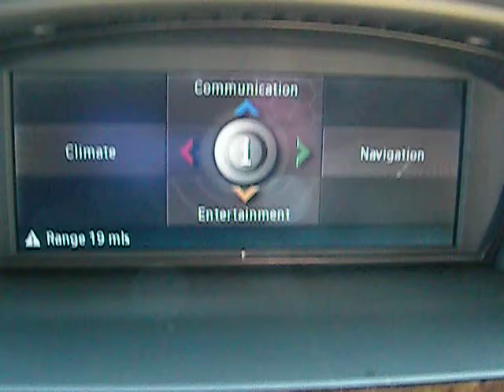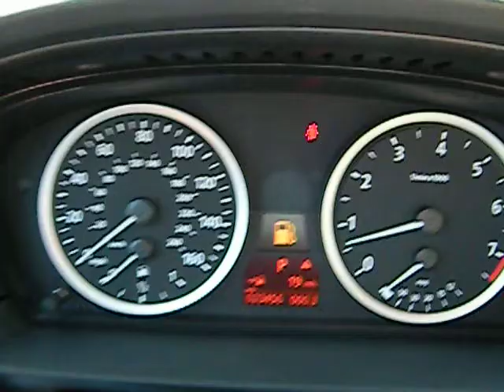2007 BMW 5-Series Stock #: 910097